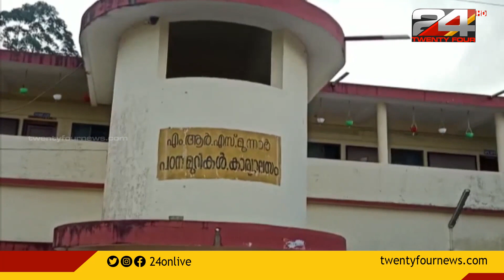മൂന്നാർ മോഡൽ റസിഡൻഷ്യൽ സ്കൂളിൽ 25 ഓളം പേർക്ക് ടൈഫോയ്ഡ്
മൂന്നാർ മോഡൽ റസിഡൻഷ്യൽ സ്കൂളിൽ 25 ഓളം പേർക്ക് ടൈഫോയ്ഡ് | 25 people have Typhoid in Munnar Model Residential School